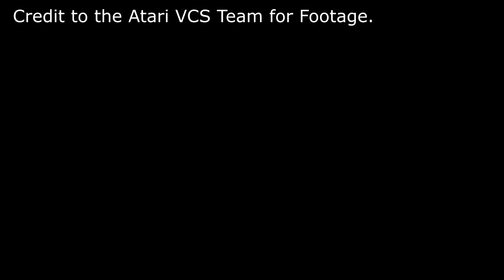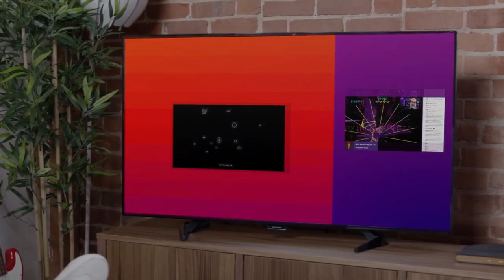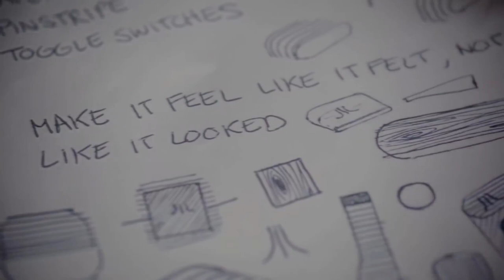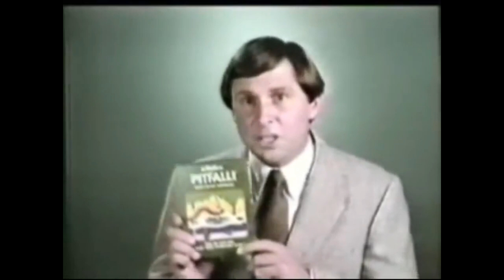Atari VCS - Games & Hardware Details REVEALED!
Remember the Atari Box? Well, new information came out recently which revealed specifications of the hardware and games running on the system. Today I discuss that and my thoughts on the VCS in September 2018.